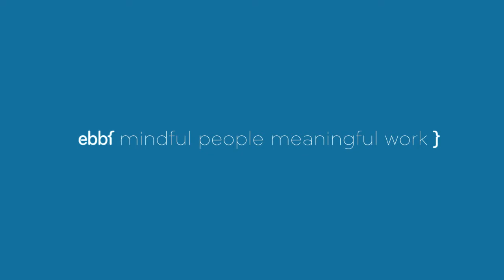ebbf enrico giraudi - about being authentic and ebbf events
life is learning to accept yourself fully
it is so important to love yourself, to be in a loving contact with other people
and also to have the courage to make your choices in spite of what society asks you
feel free to follow your internal needs linked to the needs of other people
authenticity, be authentic
my hope is to reduce the cost of my life to spend more time on things that are meaningful to me.